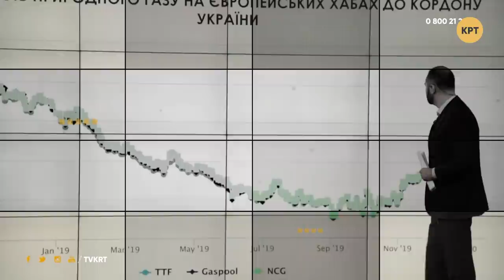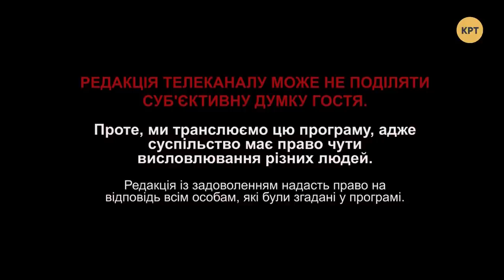Убийства и коррупция: разоблачения Джулиани – ПРИНЦИП ГОЛЬДАРБА #31 // 18.05.2020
Адвокат Трампа Рудольф Джулиани опубликовал доказательства того, что власть в Украине захватила администрация экс-президента США Барака Обамы через свою агентурную сеть во главе с экс-президентом Украины Петром Порошенко. Джулиани утверждает, что из Украины было украдено и выведено за границу более 100 миллиардов долларов.

Распространи это видео!